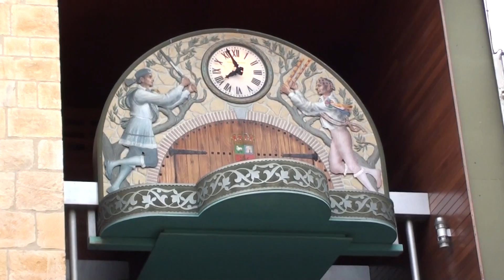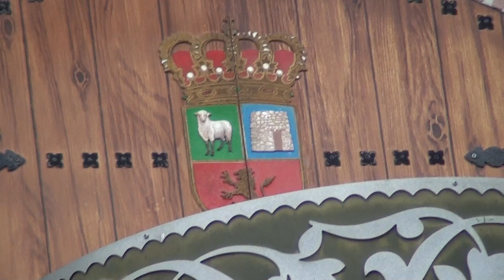Reloj del Ayuntamiento de La Muela, Zaragoza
Reloj de la Plaza de Don Vicente Tena, en La Muela, Zaragoza, a las 20 horas.
El reloj presenta este espectáculo a las 12, a las 15 y a las 20 horas.